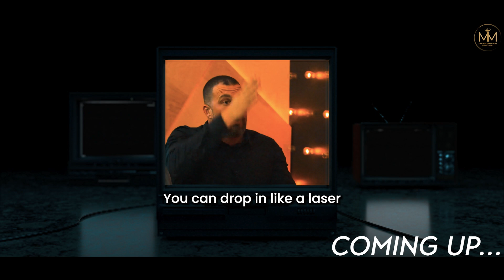Neuroscientist - Use This MORNING ROUTINE to Boost Focus and Productivity | Andrew Huberman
Unlock the secrets to a productive day with the ultimate morning routine! Discover how to enhance focus, beat brain fog, and maximize productivity with simple yet effective steps. From setting your circadian rhythm to optimizing your brain function, this video will guide you through essential morning habits for peak performance. Start your day right and unlock your full potential today!